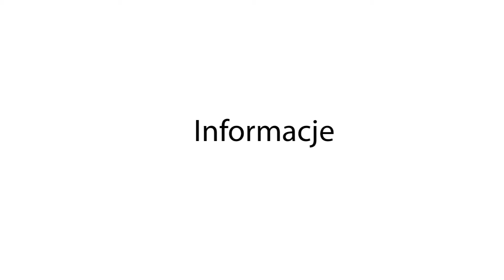Korzenna.info - Starosta nowosądecki Marek Pławiak na dożynkach w gminie Korzenna